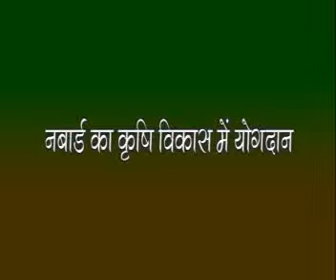RELEF NABARD IN AGRICULTURE DEVELOPMENT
PROGRAMME DESCRIPTION-
1.RELEF NABARD IN AGRICULTURE DEVELOPMENT